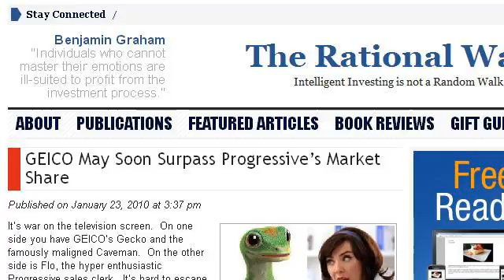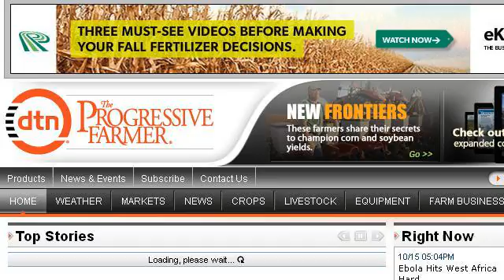A Progressive Guide To The Stock Market